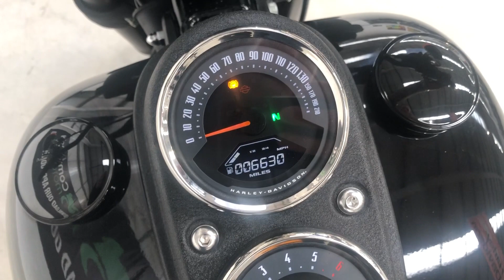HARLEY DAVIDSON FXLRS LOW RIDER S 2020 - VANCE & HINES EXHAUST